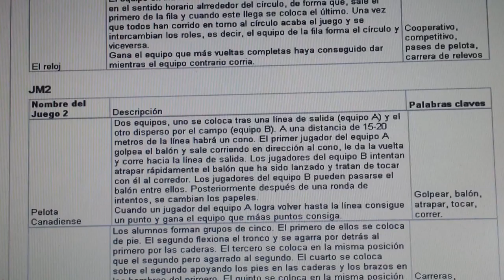20140423 093832 Juegos Motores